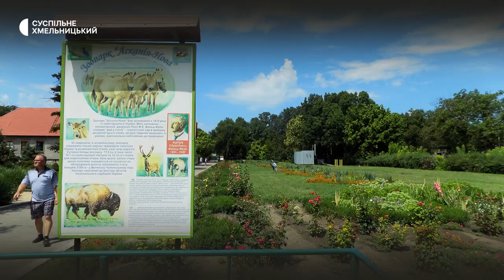Майже рік живе у Хмельницькому учений секретар заповідника «Асканія-Нова» Наталя Корінець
Майже рік живе у Хмельницькому учений секретар заповідника «Асканія-Нова»  Наталя Корінець.  Жінка розповідає: - була під російською окупацією  та працювала  рік. Її допитували, робили обшуки, схиляли до співпраці.  Біосферний заповідник, де вона працює, пережив дві війни: Першу Світову та Другу Світову. Наразі переживає  третю – російсько-українську. Як «Асканія-Нова» виживає в умовах війни та яким було життя Наталії  в окупації, з науковицею спілкувалась кореспондентка Суспільного Хмельницький Наталія Паляниця.